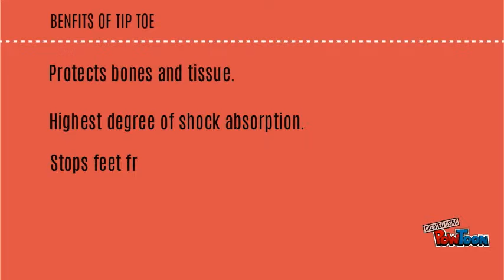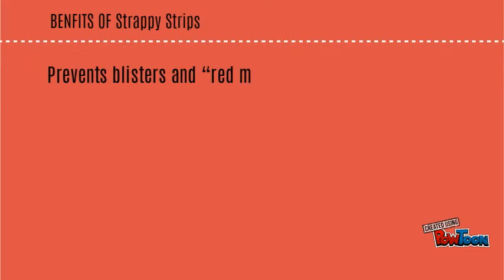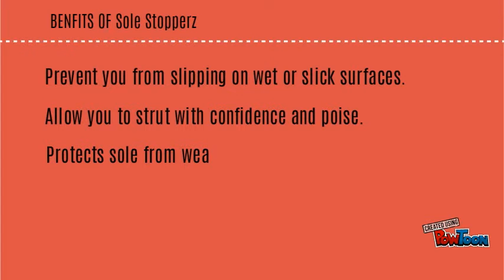Selling Foot Petrals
For Dune and Naturalizer Staff-- Created using PowToon -- Free sign up -- Create animated videos and animated presentations for free.  PowToon is a free tool that allows you to develop cool animated clips and animated presentations for your website, office meeting, sales pitch, nonprofit fundraiser, product launch, video resume, or anything else you could use an animated explainer video. PowToon's animation templates help you create animated presentations and animated explainer videos from scratch.  Anyone can produce awesome animations quickly with PowToon, without the cost or hassle other professional animation services require.